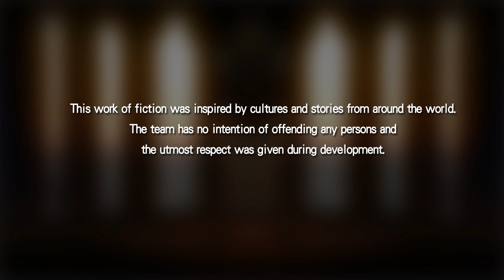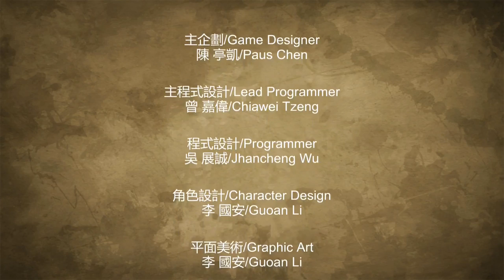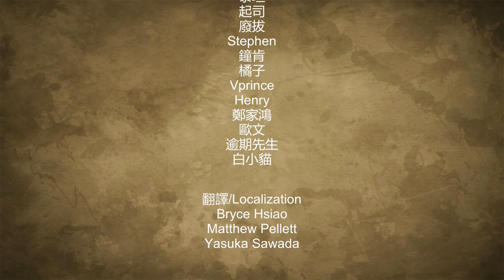Fight Of Gods - Arcade Mode - Jesus Gameplay (No Commentary) (Steam Early Access Walkthrough)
Fight Of Gods - Arcade Mode - Jesus (Steam Early Access Walkthrough Gameplay No Commentary) (Indie Fighting Game 2017)

This early access playthrough will include all gods (Jesus, Zeus, Buddha, Odin, GuanGong, Athena, Sif, Moses, Anubis and Amaterasu) all super moves, all fights and bosses, all cutscenes game movie cinematics and ending of the game.

Your prayers have been answered! For the first time ever, gods, holy spirits and mythological characters from around the globe and throughout history will clash in an explosive 2D fighter where the entire world is at stake!